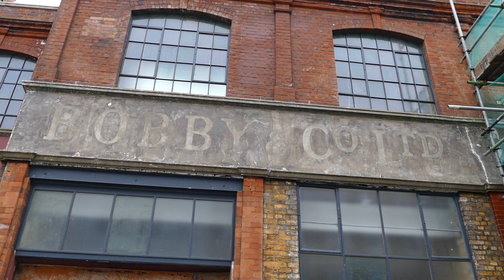Lovely ghost sign in Union Crescent Margate Feb 2024